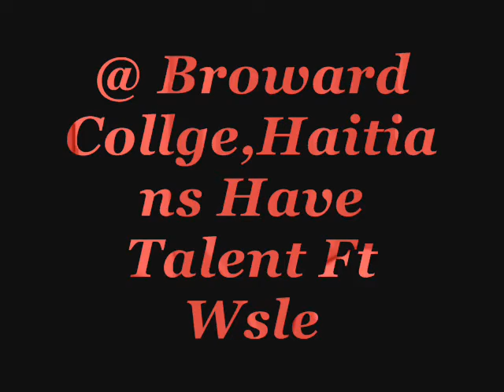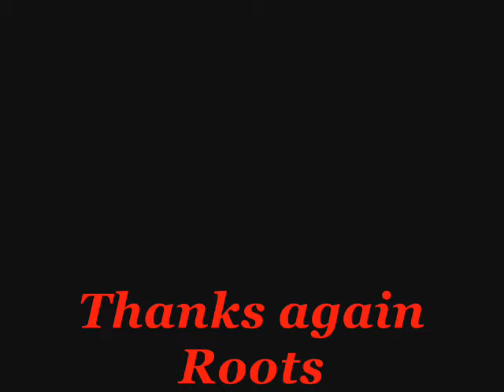Haitians Have Talent Ft Wsle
Me and King dougie got live for BC Roots,Hope ya'll enjoy it as much as we did even tho we not haitians lol thanks again ya'll